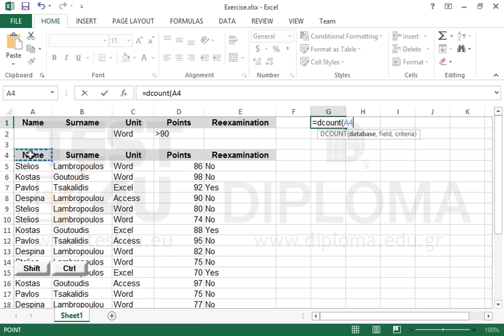Use the DCOUNT function to display the number of students that achieved a high score in the exams